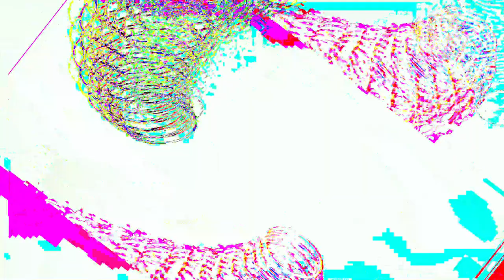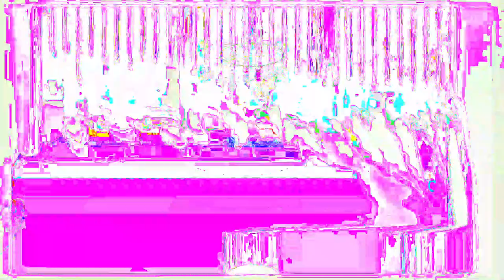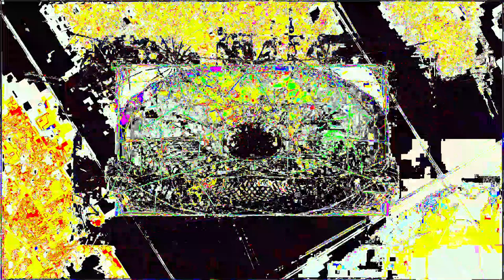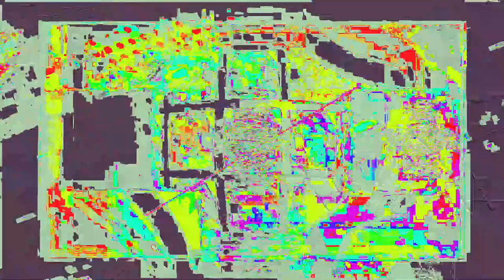Movie 24 06 19 23h25m42s